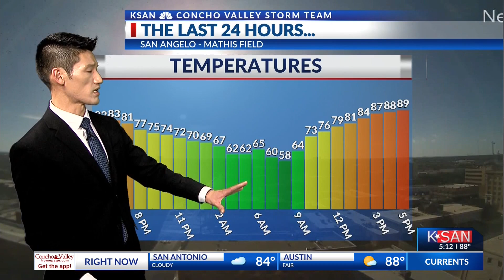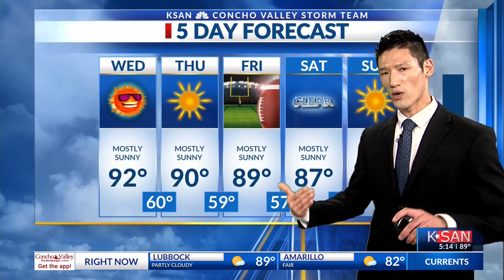KSAN Evening Weather Outlook: Tuesday October 22nd, 2024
The sweltering autumn heat keeps things calm in the Concho Valley.